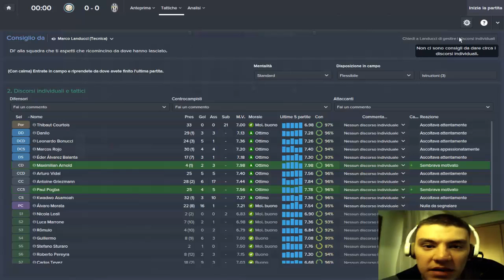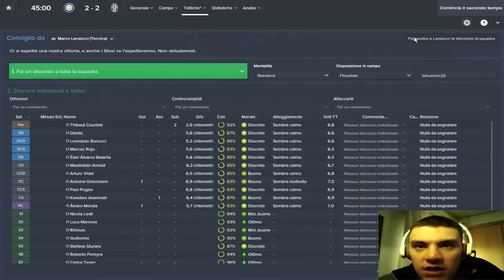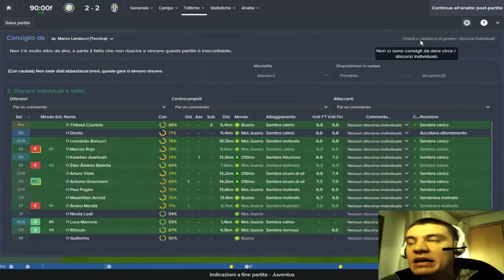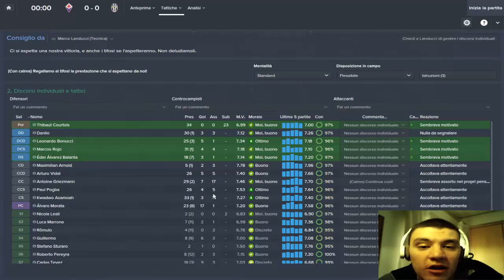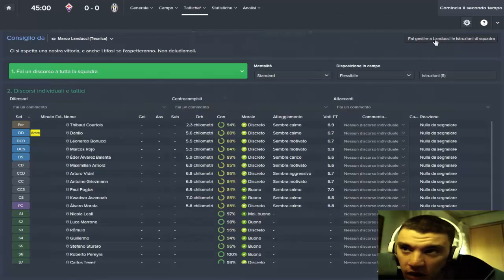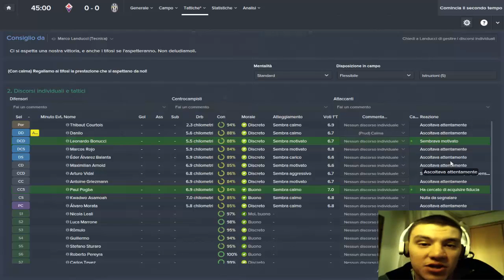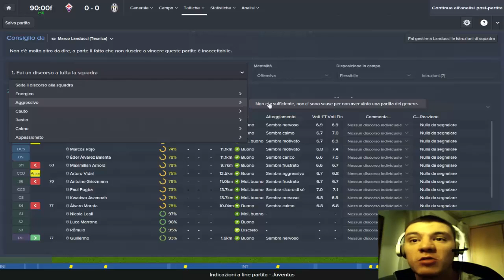Football Manager 2015 "Road To Triplete" | #33 Scontrandomi col muro della sfortuna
Ciao ragazzi/e, sono KenartsTheKing e questo è il 33° episodio della serie che ci porterà a vincere il triplete su Football Manager 2015 con la Juventus